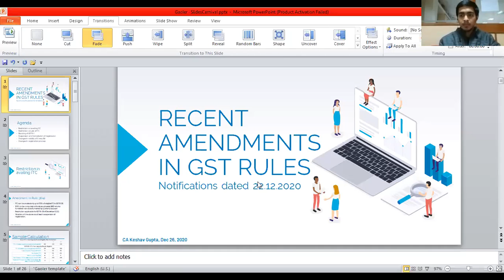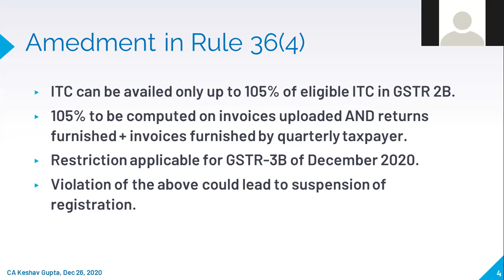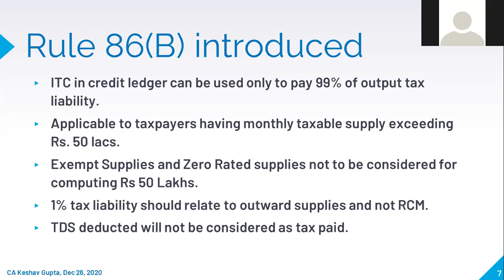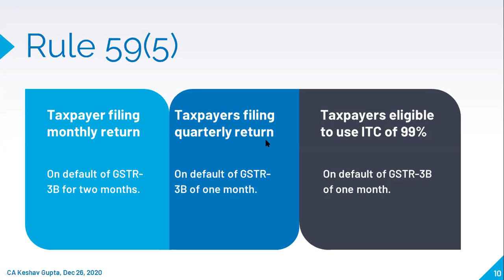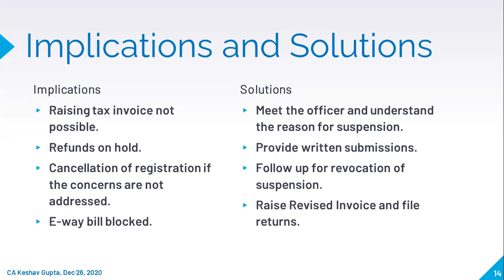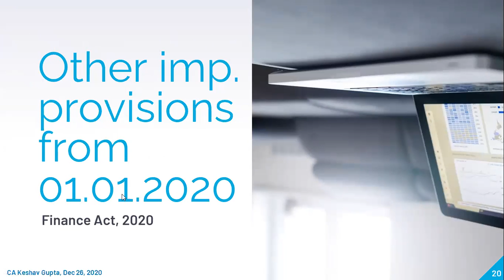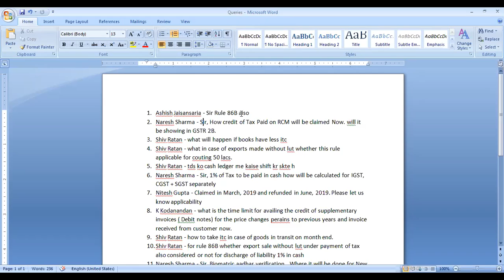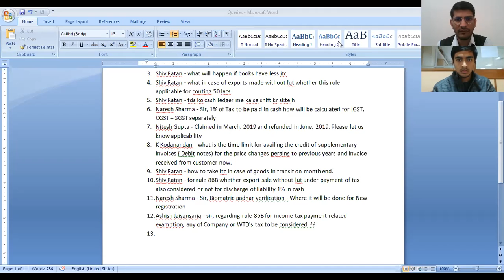Webinar on "Recent amendments under GST Rules" by CA Keshav Gupta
Various important amendments have been notified under GST Rules by way of Notification 94/2020-CT issued on 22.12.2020. Similarly, provisions of Finance Act, 2020 have been notified in GST Act w.e.f 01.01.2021 by way of Notification 92/2020-CT.
Such amendments propose to make the provisions under GST Law more strict and will impact all the registered persons.
This Webinar by CA Keshav Gupta involves discussion on such amendments, their impact and likely issues.